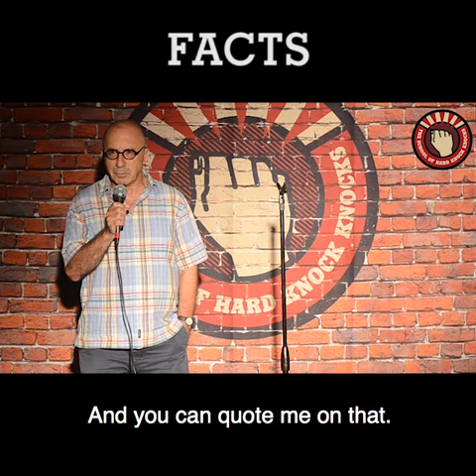Elliot Goblet (aka Jack Levi) - Punchlines Comedy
Watch Elliot Goblet perform his comedy magic in this short 1 minute set.

Looking for a stand-up comedian for your next event?